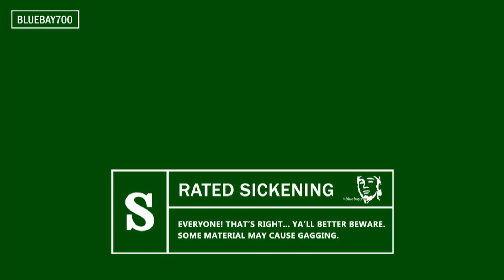Celebrities Vancouver - Liberace Runway feat. Morgan McMichaels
-- Runway --
Liberace presents Pre-PINK Concert Party featuring
Morgan McMichaels - RuPaul's Drag Race Season 2

Celebrities Nightclub, Vancouver